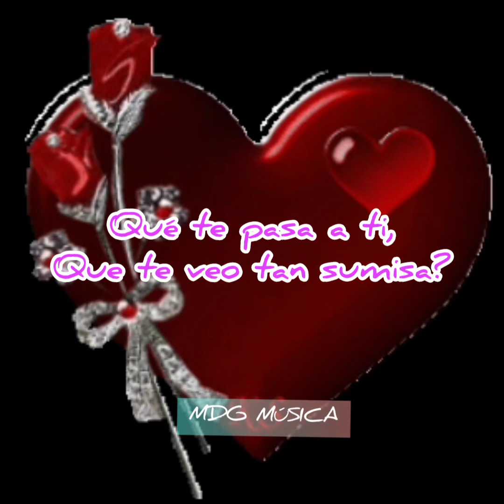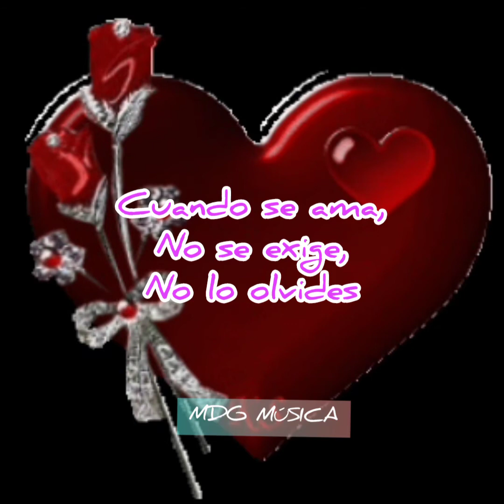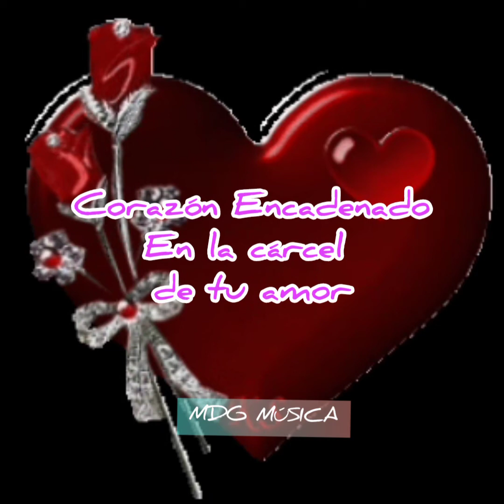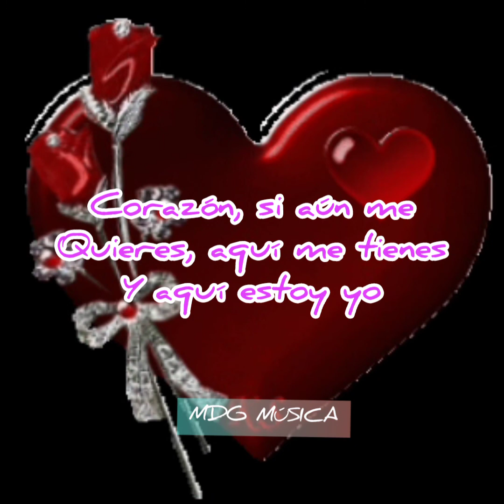Corazón Encadenado - Camilo Sesto & Lani Hall [LETRA]